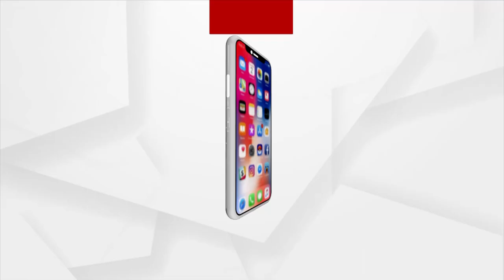Odissi Song's Special Programme 'Alapa 2023' Organised In Bhubaneswar